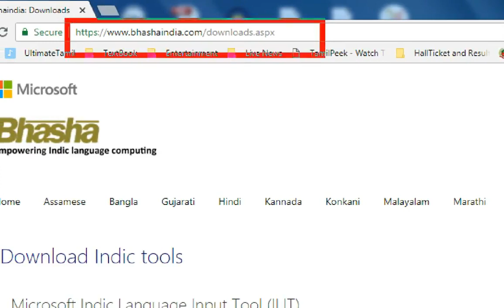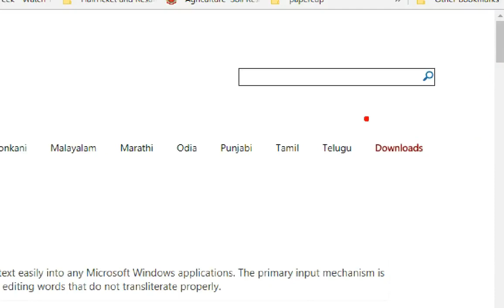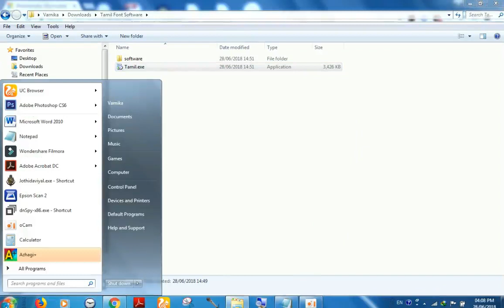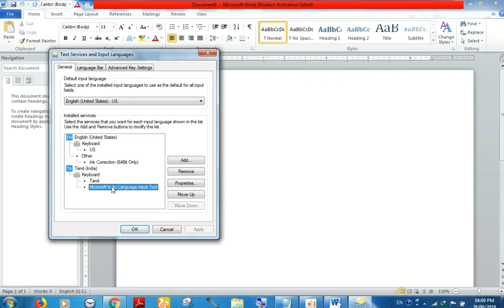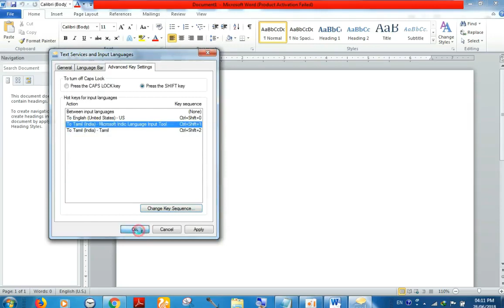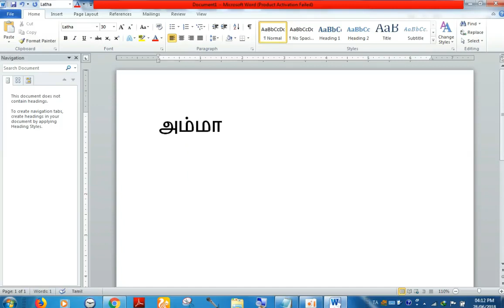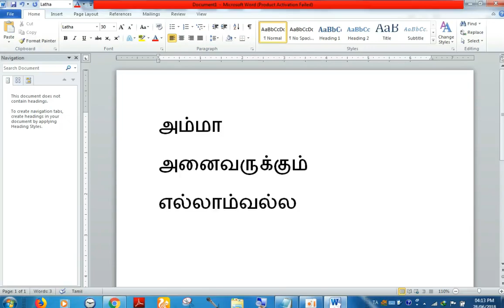Method 3 தமிழ் font Typing in Word directly with Thanlish (MS Indic Language Tool)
This video explains about Typing tamil font using thanglish method (MS Indic Language Input tool) without knowing tamil typewriting knowledge.

Online Paarvai channel Provides free technology advice on Computer, Online shopping,  Internet,, Social Media, Youtube, Mobile app, Software, internet securityTips & Tricks
This channel will educate people to learn more on tech news, ONLINE APPLICATION Registering, Government Schemes,  tricks, & tips and social awareness program.